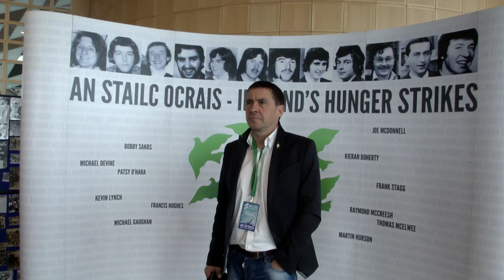Irlandako altxamendua: lore eskaintza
Una delegación de EH Bildu, encabezada por Arnaldo Otegi, ha depositado flores en el monumento en recuerdo al levantamiento de Irlanda, 100 años después.